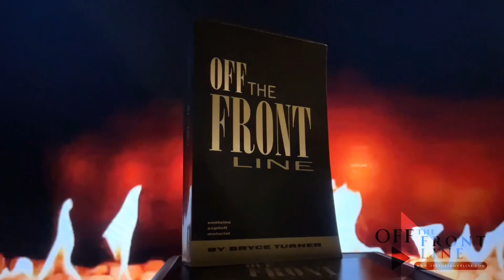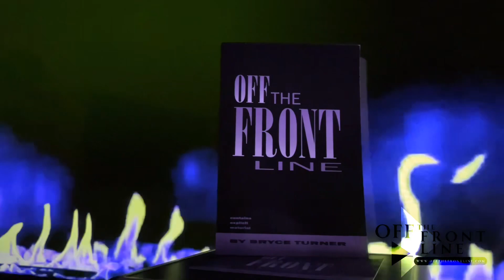O F F T H E F R O N T L I N E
OFFTHEFRONTLINE.COM

JooishArab

OTUMEDIA.SHOP